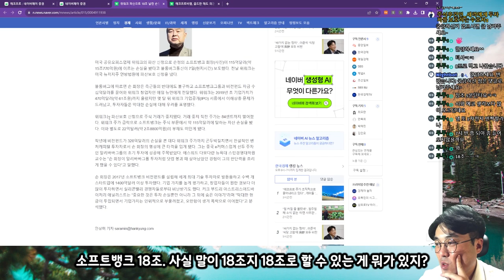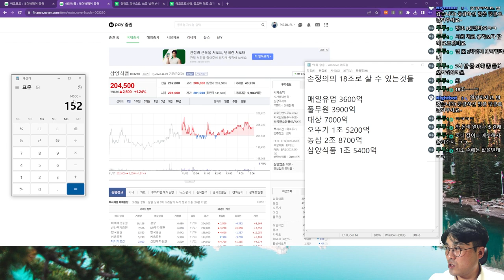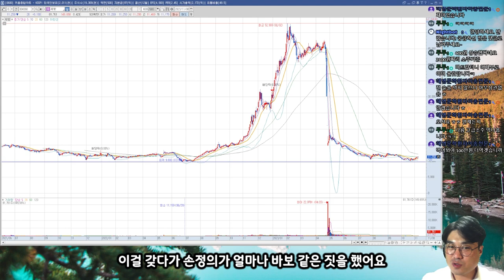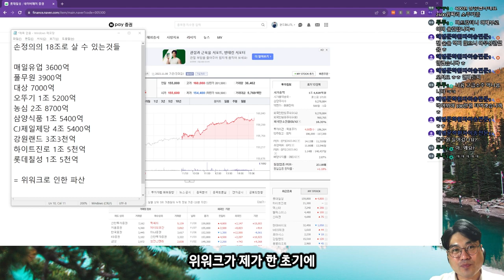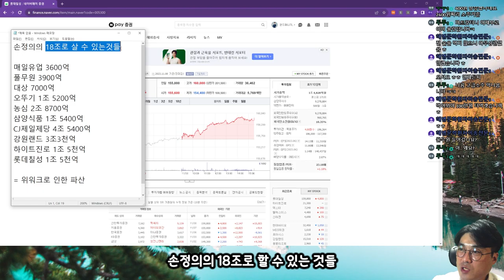손정의가 18조를 국내에 투자했다면??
18조는 엄청나게 큰 돈이네요. 시총이 아니라 투자금이 18조 였다니
대단합니다 손정의